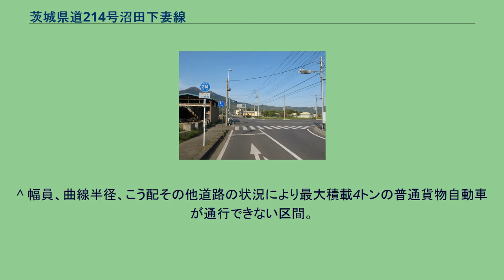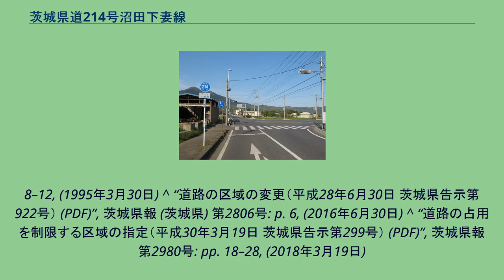茨城県道214号沼田下妻線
茨城県道214号沼田下妻線 つくば市中菅間（2014年4月） 茨城県道214号沼田下妻線（いばらきけんどう214ごう ぬまたしもつません）は、茨城県つくば市から下妻市に至る道路（一般県道）である。
1959年（昭和34年）10月14日、新たな県道として筑波郡筑波町大字沼田を起点とし、下妻市を終点とする区間を本路線とする県道沼田下妻線として茨城県が県道路線認定した。
1995年（平成7年）に整理番号214となり現在に至る。
道路法の規定に基づき、つくば市国松（主要地方道筑西つくば線交差） - 同市中菅間（主要地方道筑西つくば線交差）間は、緊急輸送道路として機能を維持するため、災害発生時の被害拡大防止を目的に道路用地内に電柱を建てることが制限されている。
^ 現在の茨城県道14号筑西つくば線 ^ 現在の国道125号 ^ a b “道路の区域変更（昭和63年3月7日 茨城県告示第309号） (PDF)”, 茨城県報 (茨城県) 第7635号: p. 4, (1988年3月7日) ^ a b 道路の区域決定（昭和三十四年十月十四日 茨城県告示第九百三号） (PDF) ,茨城県報 号外（1959年（昭和34年）10月14日）より ^ a
b c d e 『茨城県道路現況調書』平成31年3月31日現在、p. 12 ^ 茨城県報　第千八十七号　大正十二年四月十六日 - 茨城県告示第百九十四号より ^ 県道路線認定（昭和三十四年十月十四日 茨城県告示第九百一号） (PDF) ,茨城県報 号外（1959年（昭和34年）10月14日）より ^ “道路の区域変更（昭和60年7月4日 茨城県告示1010号） (PDF)”,
茨城県報 (茨城県) 第7361号: pp. 5–6, (1985年7月4日) ^ “道路の供用開始（昭和61年3月24日 茨城県告示453号） (PDF)”, 茨城県報 (茨城県) 第7434号: p. 7, (1986年3月24日) ^ “県道の路線名および整理番号の変更（平成7年3月30日 茨城県告示第436号） (PDF)”, 茨城県報 (茨城県) 第637号: pp.
8–12, (1995年3月30日) ^ “道路の区域の変更（平成28年6月30日 茨城県告示第922号） (PDF)”, 茨城県報 (茨城県) 第2806号: p. 6, (2016年6月30日) ^ “道路の占用を制限する区域の指定（平成30年3月19日 茨城県告示第299号） (PDF)”, 茨城県報 第2980号: pp. 18–28, (2018年3月19日)